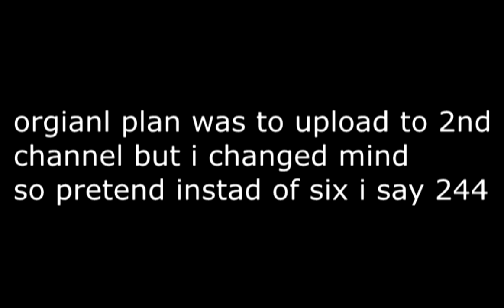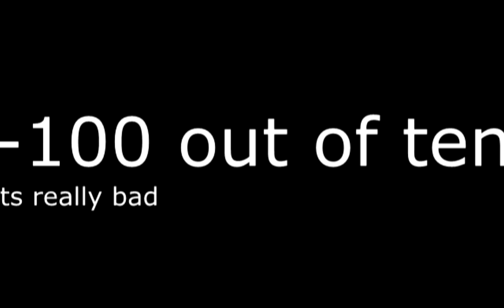Reacting to Cringy sans fan girls 2 (WEIRD AND CRINGE WARNING)